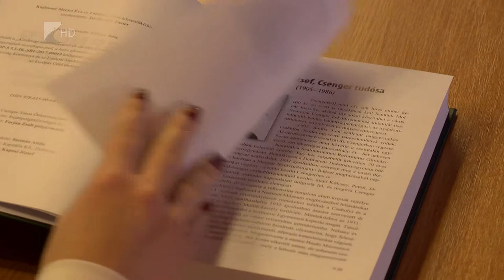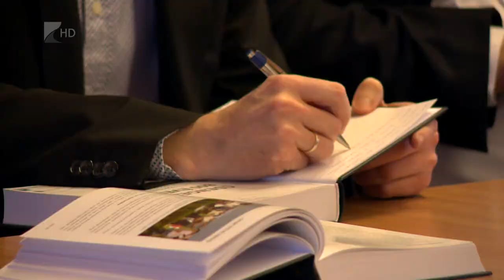Elkészült Csenger monográfiája - Kölcsey Televízió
Hiánypótló kiadvány készült el Csengerben, megjelent a város több száz oldalas monográfiája. A források 1219-ben említik először a települést, tavaly a 800 éves évforduló alkalmából készült el a kiadvány. Erre négymillió forintos támogatást is nyert az önkormányzat.